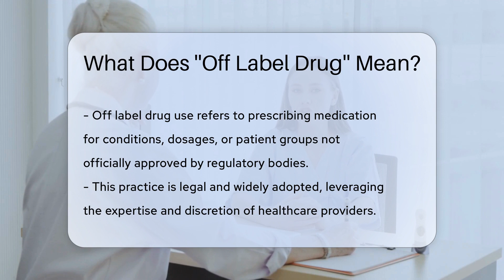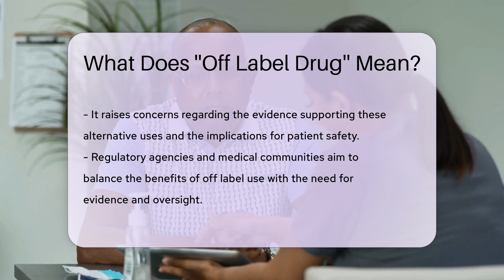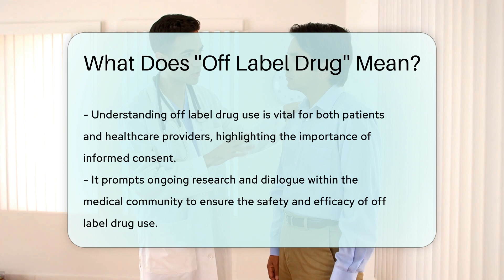What Does ''Off Label Drug'' Mean? - CountyOffice.org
What Does ''Off Label Drug'' Mean? In this enlightening video, we delve into the complex world of off label drug use, a practice that significantly impacts medical treatment and patient care. We'll explore what it means when a drug is prescribed for conditions, dosages, or populations not specifically approved by regulatory authorities. This video sheds light on the legal, yet often controversial, practice that allows healthcare providers to leverage their knowledge and experience to offer the best possible care to their patients.

Off label drug use is a testament to the dynamic and evolving nature of medical science, highlighting the continuous quest for discovery and innovation in patient treatment. Especially prevalent in fields such as oncology, psychiatry, and pediatrics, off label prescribing offers flexibility and new hope where approved treatments may be lacking. However, it also raises important questions about evidence, patient safety, and the balance between innovation and regulation.

Join us as we discuss the significance of off label drug use, the debates surrounding it, and what it means for both healthcare providers and patients. We'll also emphasize the critical role of informed consent and the ongoing need for research and dialogue within the medical community to ensure the safe and effective use of drugs beyond their original approvals.